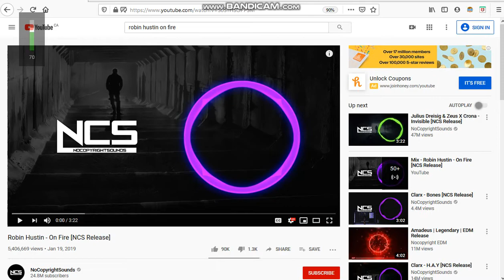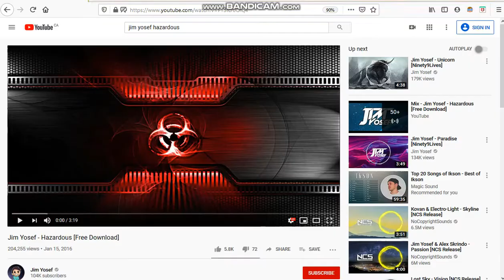The Baitun Nur Marble Race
Assalamualaikum! and welcome to The Baitun Nur Marble Race! There are 10 marbles racing, only one can win, I hope you enjoy this mashallah I worked really hard on this.

Do you live in Calgary? Want a tour of the mosque?

If you have any questions or feedback please leave a comment I will try to get to your comment as soon as possible.

Good luck!

Red
Blue
Green
Lime
Yellow
Orange
Purple
Pink
Brown
White